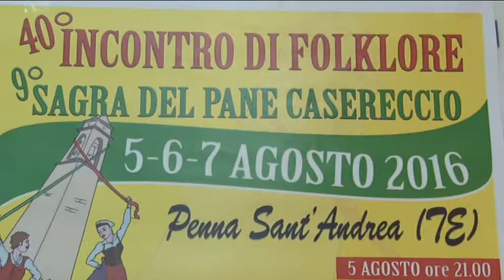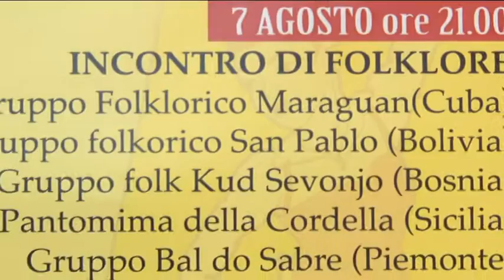Penna Sant’Andrea. 40° Incontro di folklore internazionale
Dal 5 al 7 agosto torna l’appuntamento con l’incontro di folklore internazionale di Penna Sant’Andrea, giunto quest’anno alla 40° edizione, è uno dei più importanti appuntamenti del folklore internazionale e sicuramente in Abruzzo quello dalle origini più antiche.